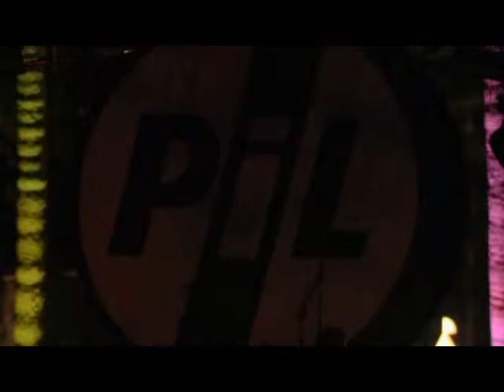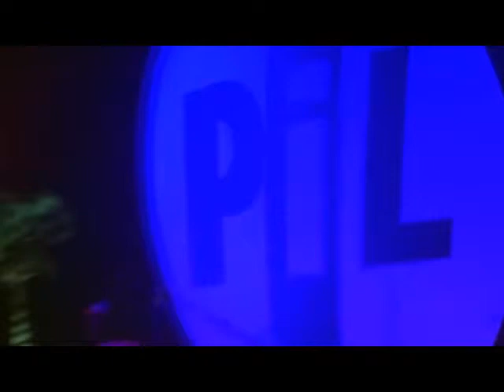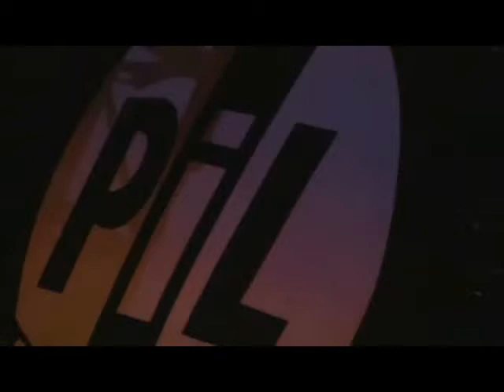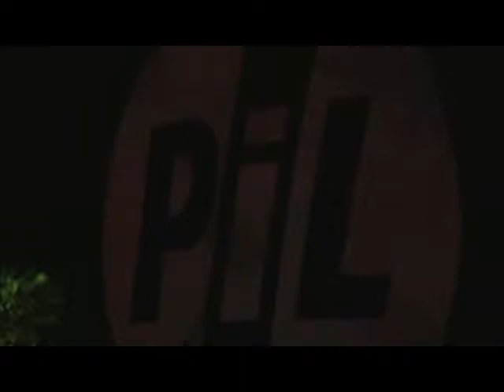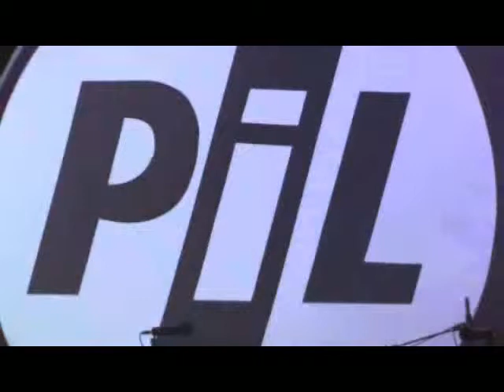Public image Ltd - Live at Coachella 2010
Setlist:
00:19 This Is Not A Love Song
06:21 Poptones
11:01 Tie Me To The Length Of That
15:33 Albatross
21:34 Death Disco
26:33 Flowers Of Romance
34:27 Warrior
41:30 Memories
46:07 Bags / Chant
53:27 Religion
1:03:32 Public Image
1:06:43 Rise
1:11:20 Open Up

Public Image Ltd.:
John Lydon - vocals
Lu Edmonds - guitar, saz, banjo, keyboards, backing vocals
Bruce Smith - drums, backing vocals
Scott Firth - bass, keyboards, sequencer, backing vocals